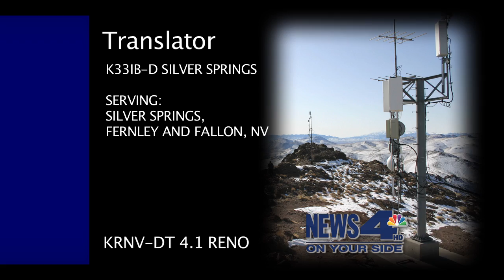KRNV Translator IDs